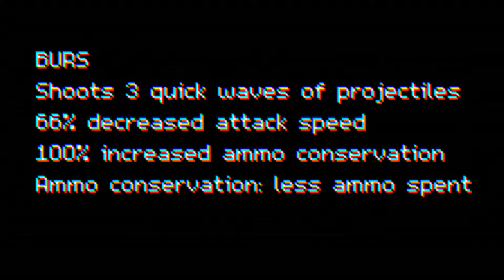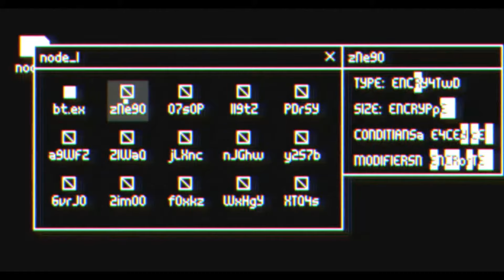2020 dev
Everything I worked on this year. Ended up not finishing a single game this year... Maybe next year I'll do better. Music